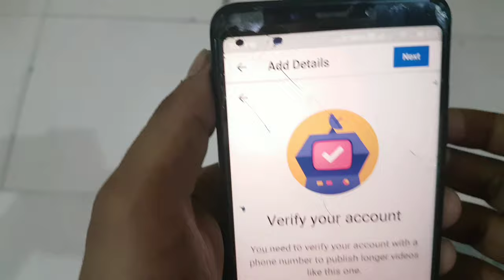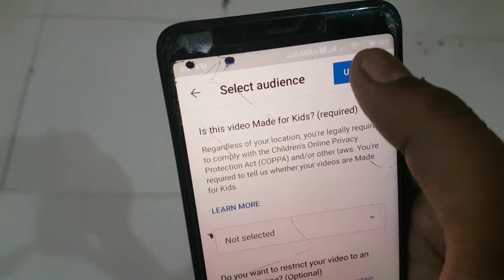Youtube Par 15 Minute Se Jyada Video Upload Kaise Kare | Upload Video Longer Than 15 Minutes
Youtube Par 15 Minute Se Jyada Video Upload Kaise Kare
Upload Video Longer Than 15 Minutes
Upload Longer Video On Youtube
Youtube Upload Longer 15 Minutes
Upload 15 Minute Video To Youtube
Youtube Video 15 Minute Limit